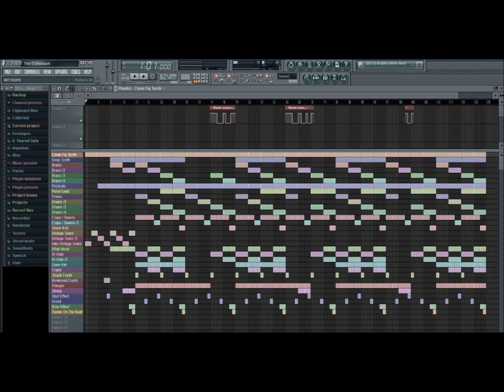Trap Type Beat #11 Fl Studio FLP (Instrumental)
Lex Luger Trap Type beat. Made on Fl Studio.